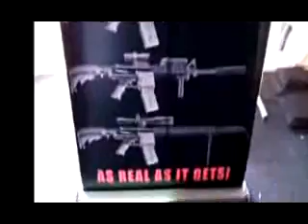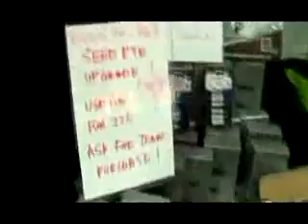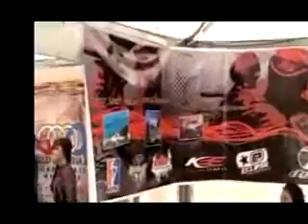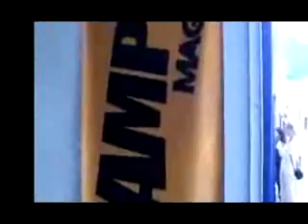PBLive Feb 23,2011 Part 4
4th part of Episode 8, Season 6. World Cup Asia 2010 Trade Expo by PaintballNews.asia, Milsimcorps Mission Orders March, 2011  Distributed by Tubemogul.